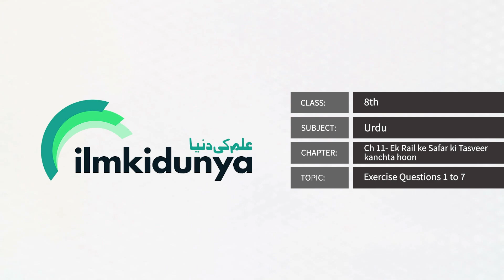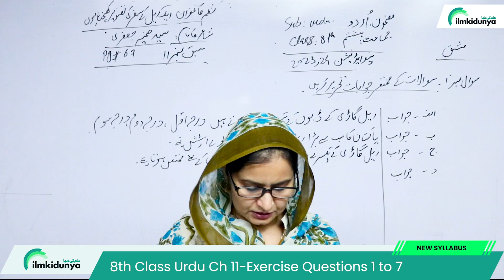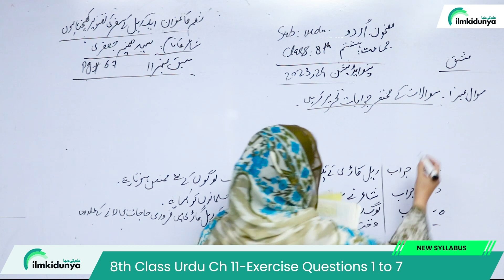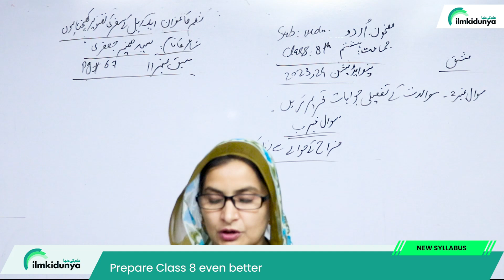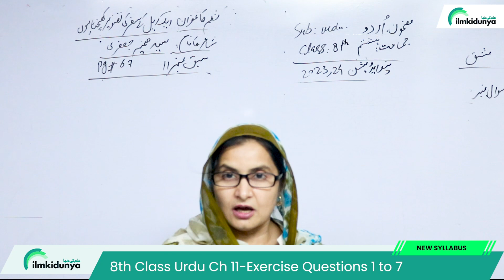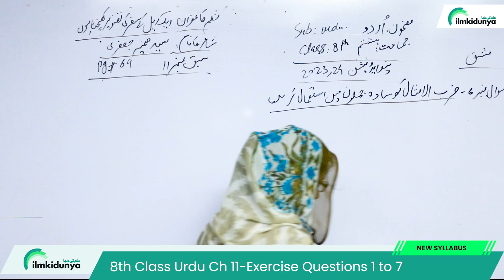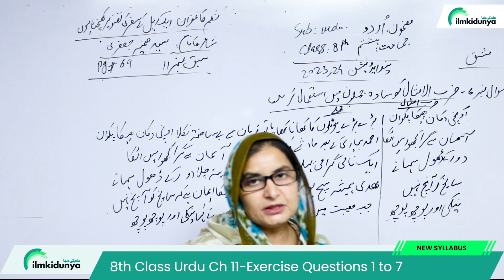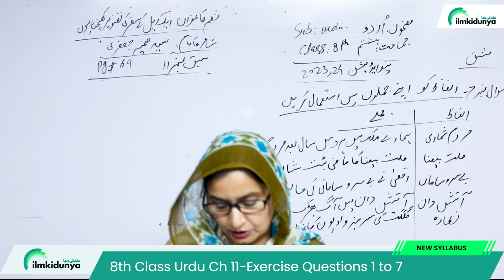Class 8 Urdu Chapter 11 | Question Answer |8th Class Urdu Chapter 11 | Exercise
Teacher explains 8th Class Urdu Chapter 11 Ek Rail Key Safar ke Tasweer Khenchata Hoo. The Topic is Class 8 Urdu Chapter 11 | Question Answer |8th Class Urdu Chapter 11 | Exercise |

8th class urdu chapter 11,8th class urdu chapter 11 exercise,class 8 urdu chapter 11 question answers,class 8 urdu chapter 11 khulasa,8 class urdu chapter 11